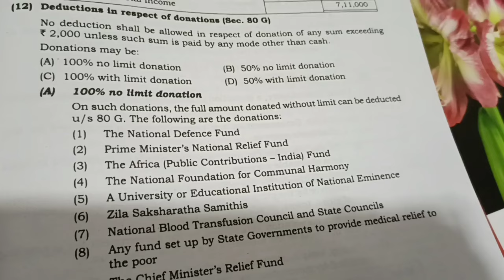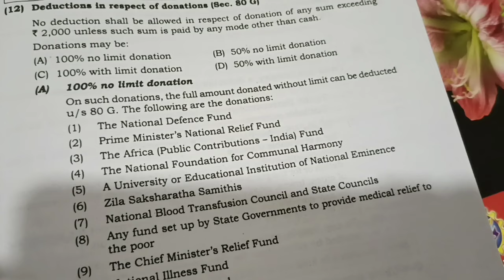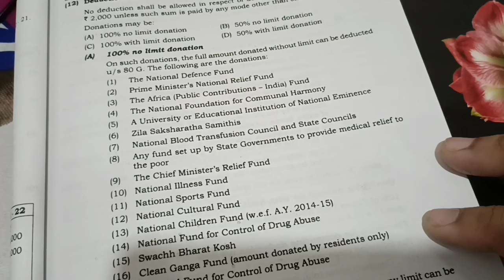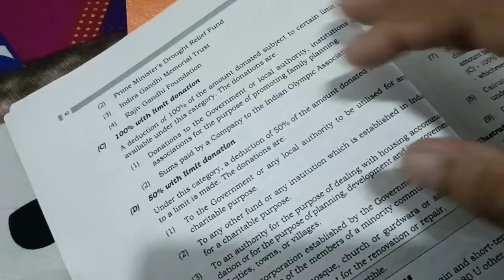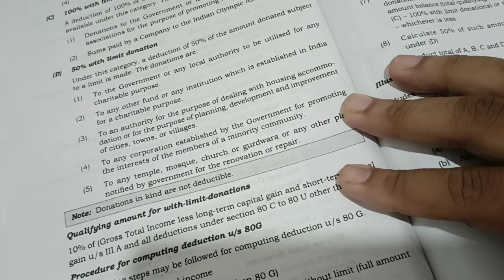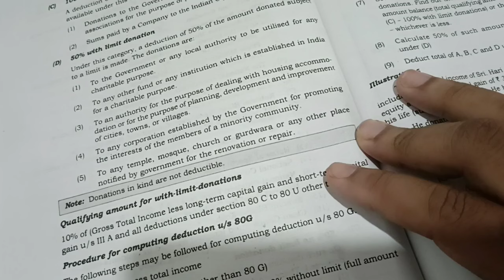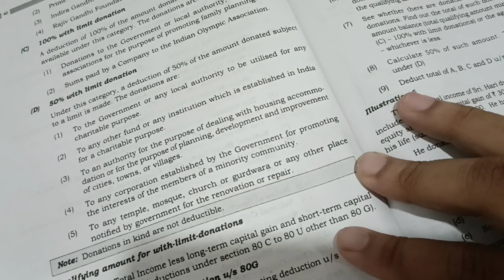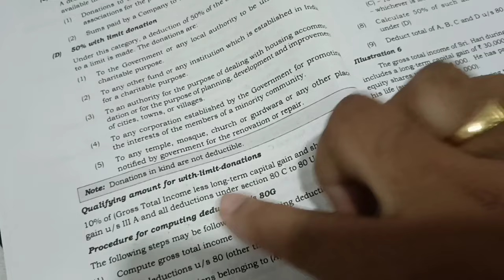Income tax and GST/Deductions Chapter 3/Part 5